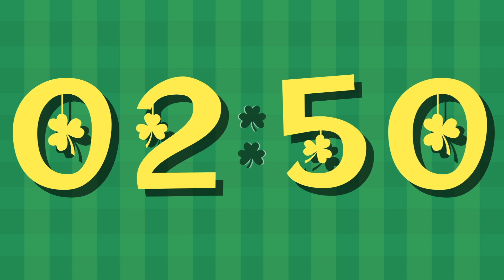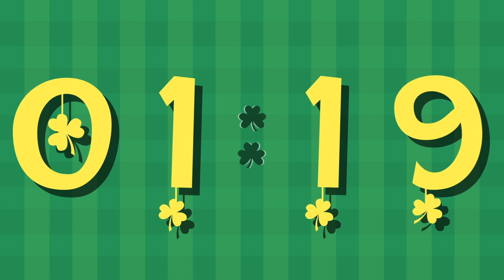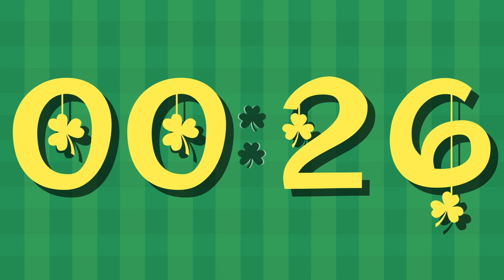3 Minute St. Patrick's Day Timer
This 3 minute lucky themed timer is perfect for all your St. Paddy’s Day needs! This timer counts down silently and ends with a cheery coin jingle to alert you when the time is done.